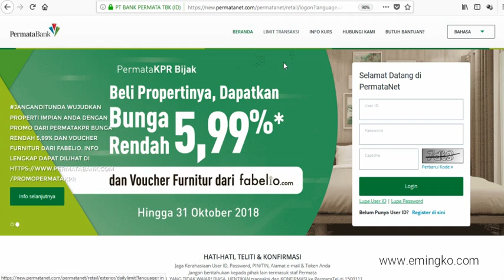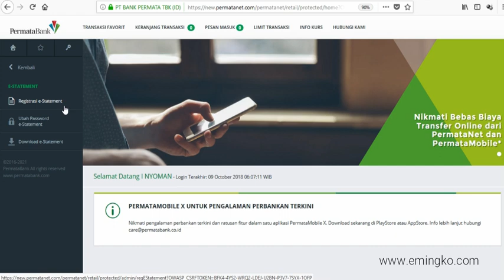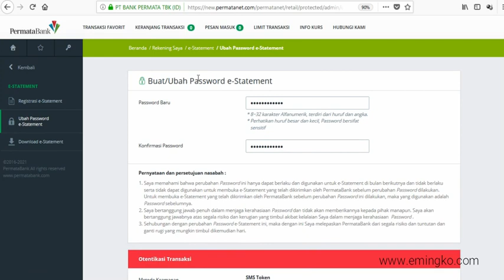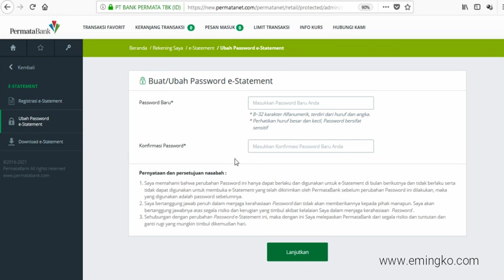Cara Buat/Ubah Password e Statement Permata Bank